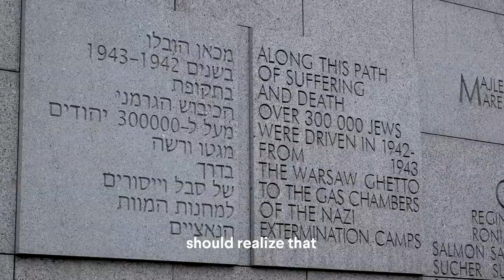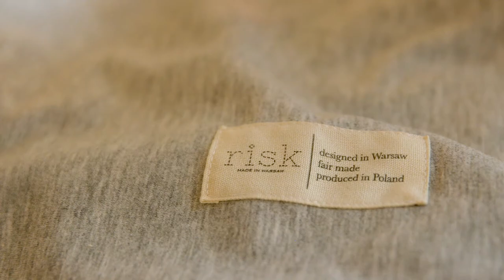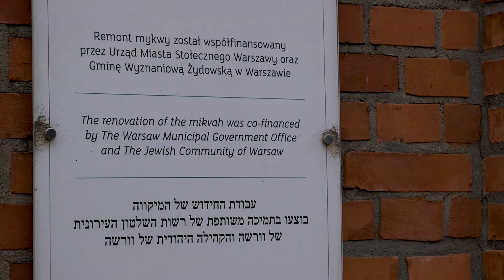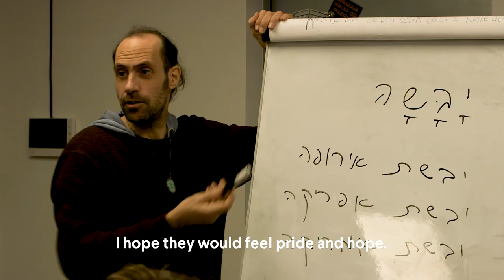"We're Surviving, and We Will Not Stop": Jewish Life in Warsaw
75 years after the Warsaw Ghetto Uprising, Jewish renewal is taking place in modern Poland, with JDC playing a large part in cultivating Jewish life.